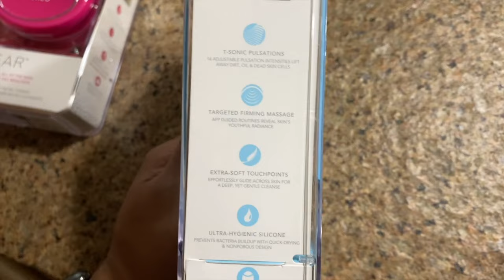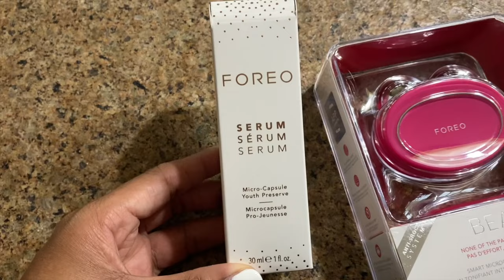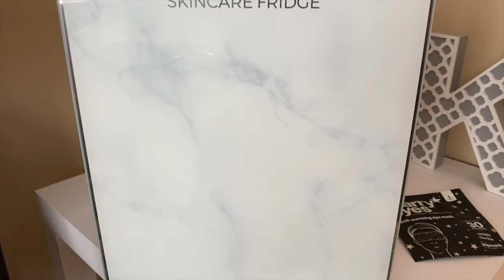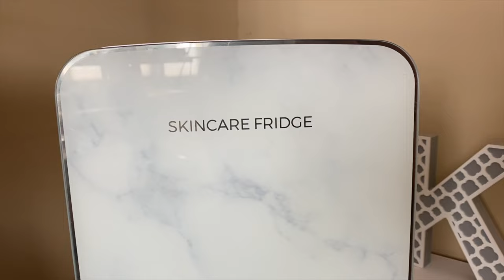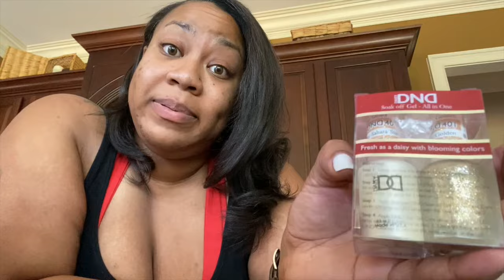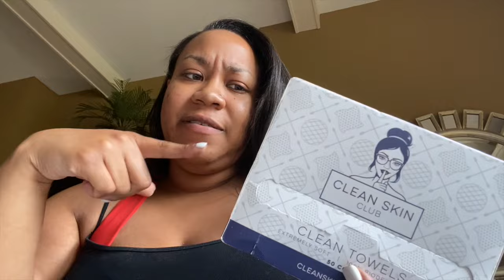Vlog #28⎮WEEKLY VLOG 24: This is What We ALL Need + New Healthy Things!!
Today's weekly vlog has a little of everything! Some fun in the sun, hair day, new products, and also a little motivation for you all. Hang in there, I love you, and give yourself some grace this week...you deserve it!!

Maison Francis Kurkdjian Baccarat Rouge 540
Shein swim coverup (1X)
Cupshe swimsuit (1X)
Rayban blue and gold sunglasses
Vince Camuto sun hat (similar)
Nike Pro dri-fit slim fit men’s training top (XL)
Neutrogena Clear Face Breakout Free sunscreen SPF 55
Supergoop Vitamin C sunscreen mist SPF 30
Grenleaf, OWN Network
Nespresso Iced Forte coffee (sold out online)
Foreo Luna 3, sensitive skin
Foreo BEAR
Foreo Micro-Capsule Youth Preserve serum
Joico Heat Protectant
Silk Oat Yea Sugar Free Oat Milk (Purchased at Publix)
Gel Polish Soak-Off Clips
DND 401 gel polish
South City Kitchen (Midtown & Buckhead Atlanta)
Christian on Instagram @christiansismone
Save 20% on Clean Skin Club using code “Sismone”